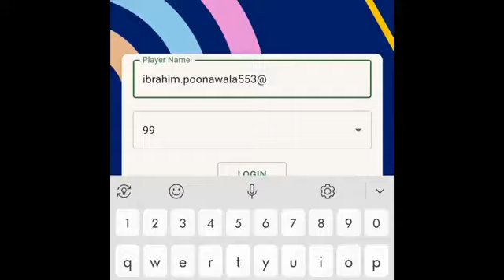Inside Out | Top Virtual team building activity for Internal Women's Day 200 by engage4more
Play this lighthearted interactive activity full of fun, challenges & engaging tasks

30 - mins - 1 Hour

Upto 20-500 employees

What:
Book & Celebrate International Women’s Day 2022 with this holistic virtual engagement activity to rejuvenate and balance one's Body, Mind & Soul. The team participation element further optimizes the engagement and encourages the participant to do their best to attain the objective of the wellness.
Book this activity as It requires the teams to solve clues, undertake meaningful tasks, challenges and upload the pictures and videos of them into the game. The teams fetch points basis the number of quests they successfully fulfilled in the 3 categories.
Make your female employees special on International Women’s Day 2022

Why:
Inside Out is a lighthearted game full of interaction and fun banter apt for a splendid activity with the team.

How:
Activity can be conducted on any virtual platform - zoom/ microsoft team/ google meet etc.
Trainer gives out instructions and introduces clues to teams as per progress made